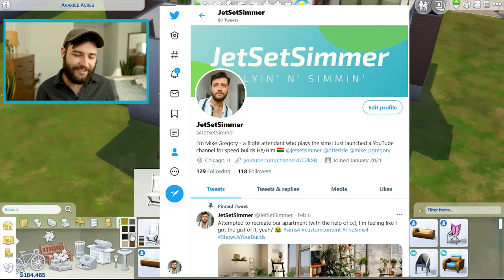I have builders block - Sims 4 Singleton Home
I have builders block and feel very vanilla with my builds but we're gonna roll with it! Here's a speed build of a Sims 4 home; perfect for a single sims or a couple. Download on the gallery!